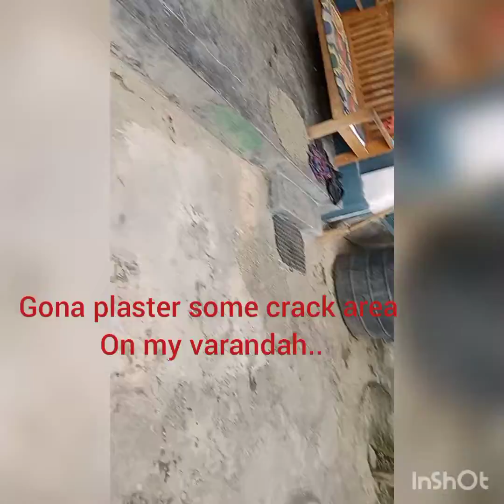My first vlog....please support me by subscribing to my channel......🙏🙏